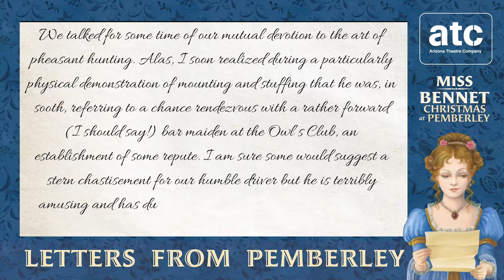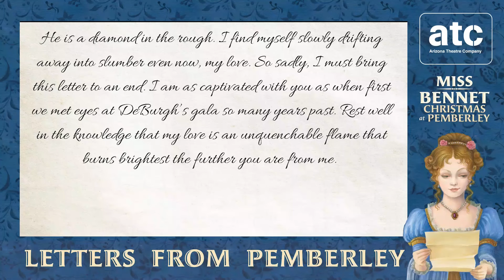Hang & Focus featuring Letter from Pemberley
Join us as we read another letter from Pemberley and be sure to check out Miss Bennet: Christmas at Pemberley, now playing at Herberger in Downtown Phoenix! For tickets visit atc.org or call 833-ATC-SEAT!